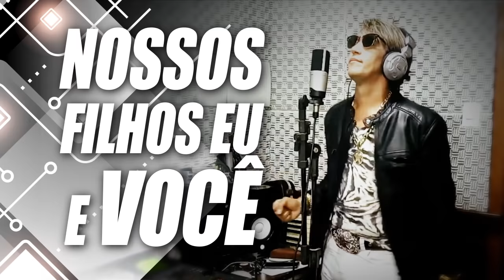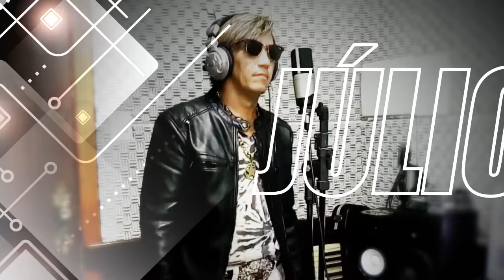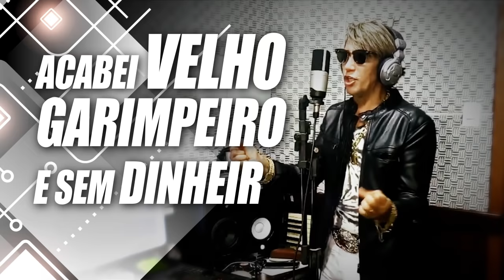LANÇAMENTO - CLIPE OFICIAL JÚLIO NASCIMENTO - VELHO GARIMPEIRO - INÉDITA 2020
OLÁ GALERA, ESTE É MEU NOVO SUCESSO, EM PRIMEIRA MÃO PRA VOCÊS, ESPERO QUE GOSTEM!
VAMOS COMPARTILHAR CURTIR E NÃO ESQUECENDO DE ATIVAR O SINO E O JOINHA!
ABRAÇO A TODOS OS MEUS FÃS!